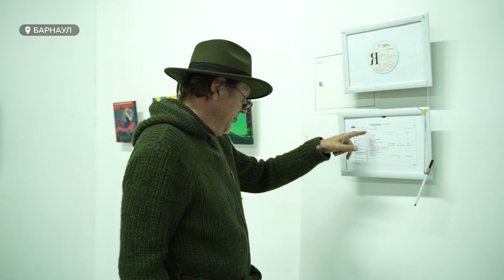«Собрание-8»: современное искусство или эпатаж?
Оторванная кисть руки, разбросанные по полу ритуальные цветы. Нет, это не декорации к фильму ужасов, а работы выставки молодых художников «Собрание-8».